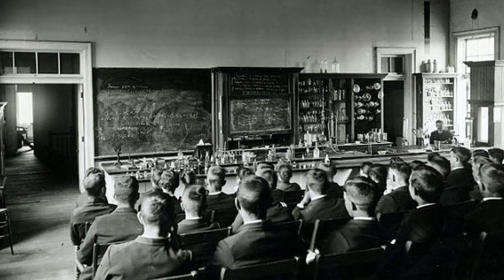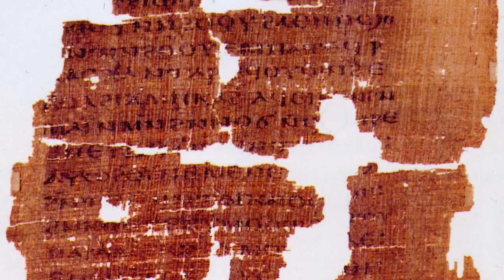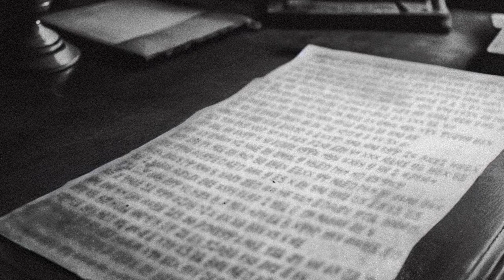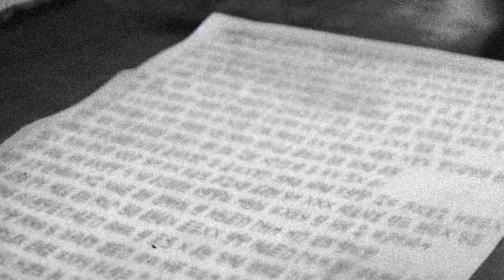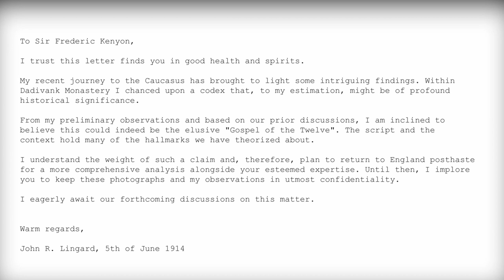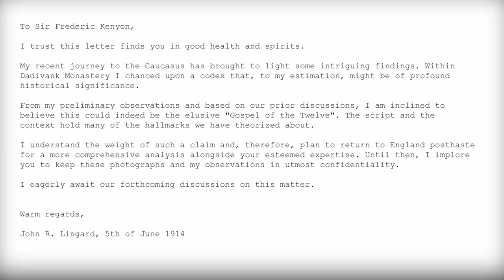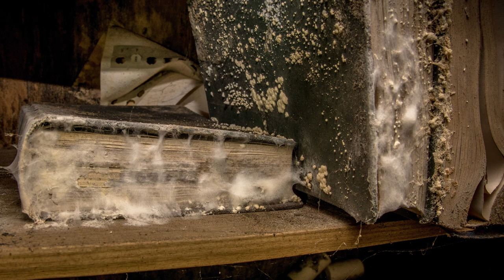The Lingard Codex: The lost book of a playboy and adventurer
Early in the 20th Century a young lawyer turned daring adventurer, embarked on a journey from his home in the Lake District to the Caucasus, and uncovered an ancient codex; what might be the lost "Gospel of the Twelve Apostles". Nestled in the ancient walls of the Dadivank Monastery, this tantalizing manuscript remains shrouded in mystery, its significance only hinted at in forgotten photographs. As World War One rages, can Lingard's findings unlock the secrets of this ancient text, or will they be lost in the sands of time? Dive into a tale of passion, duty, and an insatiable thirst for knowledge.

TIMESTAMPS
00:00 Introduction
01:00 Part 1 - John Lingard: Lawyer, Historian and Adventurer
05:12 Part 2 - The Journey to the Codex
09:02 Part 3 - Return, War and the Ultimate Sacrifice
14:04 Epilogue - The Lingard Codex: A Book Lost to Time

Verjakette at English Wikipedia, Public domain: Dadivank_inscription4.jpg
WolfgangRieger, Public domain, via Wikimedia Commons: Codex_Tchacos_p33.jpg
Chapman of Dawlish, Public domain, via Wikimedia Commons: Lustleigh_Station_-_1912.jpg
Grand Canyon National Park, Public domain, via Wikimedia Commons: 01416_Grand_Canyon_Mule_Transport_1940_(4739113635).jpg
Leonardo da Vinci, Public domain, via Wikimedia Commons: The_Last_Supper_-_Leonardo_Da_Vinci_-_High_Resolution_32x16.jpg
H. F. Davis, Public domain: London_Blitz_9_September_1940.jpg
Horace Nicholls, Public domain: Victory_Celebrations_in_Britain_After_the_First_World_War_Q31272.jpg
All other images free for use and no credit required from the Library of Congress and Pixabay.